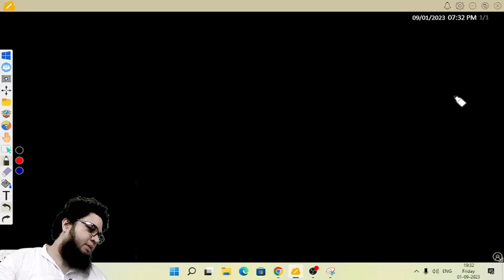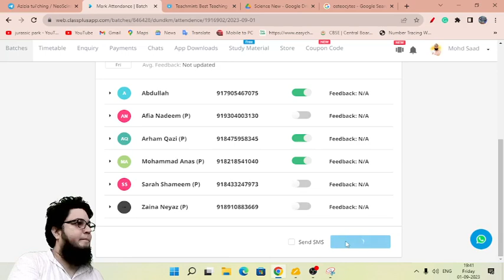DCDH I Doubt Clearance and Discussion Hour I 01-09-23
Admissions Open

                                      Science, NCERT
                                      Google Images
                                       PHET & Olabs
                                       MyCBSEguide.com